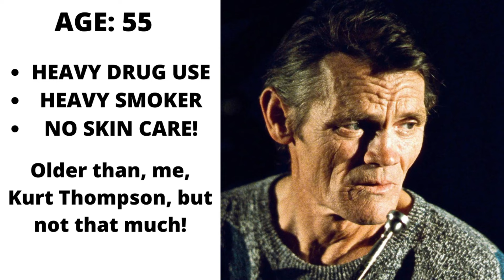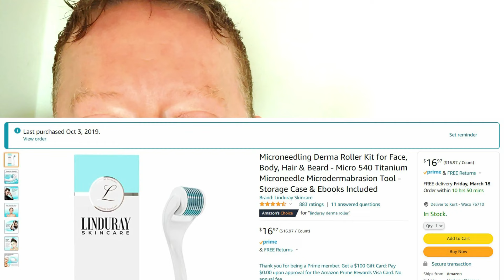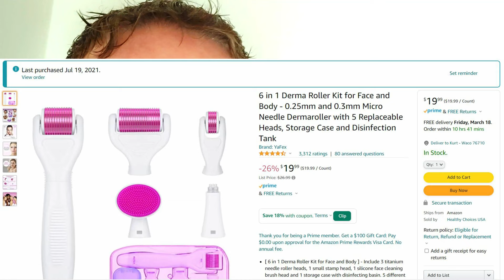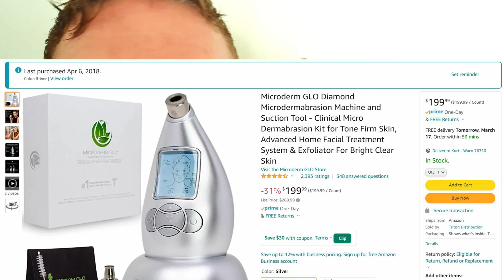3 Secrets To Look 10 Years YOUNGER | DIY HOME REMEDIES | (anti-aging tips) 2022 Authentic Review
3 Secrets To Look 10 Years YOUNGER | DIY HOME REMEDIES | (anti-aging tips) 2022 Authentic Review
How MEN Can Look 10 YEARS YOUNGER using DIY HOME REMEDIES (from amazon)

MICRODERM GLO DIAMOND TOOL
PURPLE DERMA ROLLER 1mm TOOL
PURPLE DERMA ROLLER .3mm STARTER TOOL
SMALL DERMA ROLLER FOR EYES

Over the last so many years, I have been trying to get more healthy AND LOOK MORE HEALTHY TOO!
In this video, I review some of the products that I have used for years that have been successful for me. If they work for me, there should be no reason they won't work for you.

Also, this is  REAL REVIEW!
As you can see from my video, I have been using these products for quite a long time.

Here is the MICRODERM GLO DIAMOND I showed you in my review video

The details for this great skin care machine is:
Microderm GLO Diamond Microdermabrasion Machine and Suction Tool - Clinical Micro Dermabrasion Kit for Tone Firm Skin, Advanced Home Facial Treatment System & Exfoliator For Bright Clear Skin
❤️ “THIS SYSTEM HAS TAKEN 10 YEARS OFF MY FACE!” Did you know that over 184,542 happy customers have used our patented Microderm GLO at-home system? Get ready to experience your healthiest skin ever! DERMATOLOGIST RECOMMENDED - LIFETIME WARRANTY
🌟 GET GORGEOUS SKIN WITHOUT PHOTO FILTERS… Do you want to take stunning selfies, without having to use filters to make your skin look perfect? It’s never been easier to get model-worthy skin. Just use your Microderm GLO Microdermabrasion Machine once a week to see and feel the diamond difference!
❤️ EXPERIENCE CLINICALLY-PROVEN RESULTS— If you are looking for smaller pores, improved skin radiance, more tone, and softer skin, then you are ready for the beautiful spa results of our Microderm GLO System.
🌟 BE SAFE— GET MICRODERM GLO! Microderm GLO is the only at-home microdermabrasion system that has a patented Diamond Safe 3D suction technology to make sure you don’t cut your face! Plus, it’s safe and gentle enough for all skin types— including sensitive skin!
❤️ ENJOY OUR “SOFTER SKIN IN 4 MINUTES” GUARANTEE— Did you know you can do a Microderm GLO treatment in 4 minutes to reveal your softest skin? If you’re not completely satisfied with your results, we will offer you a full refund. You can click the yellow “Add to Cart” button today with total confidence in your future skin!

notice: would you believe that if you click on my amazon affiliate link and buy something, amazon may actually send me a few coins for telling you about such a great product?